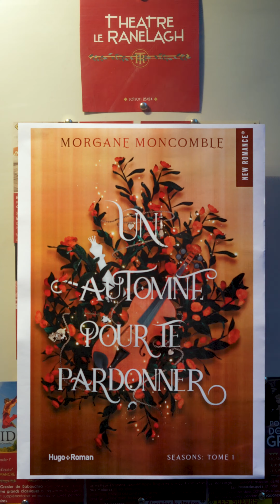Soirée de lancement - Un Automne pour te Pardonner de Morgane Moncomble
Un Automne pour te Pardonner de Morgane Moncomble est disponible en librairie ! Une soirée de lancement a été organisée à cette occasion dans le théâtre Le Ranelagh.

Résumé du livre :
Avocate en devenir, Camélia est passionnée de crimes non résolus.

Ça tombe bien, Rory Cavendish, son ancien bourreau, vient de mourir mystérieusement. Le présumé coupable du meurtre, c’est lui : Lou McAllister. Le meilleur ami de Rory. Le garçon qui l’a humiliée il y a dix ans et qu’elle n’a jamais oublié depuis.

Camélia saisit cette chance pour résoudre sa première enquête... et satisfaire sa soif de vengeance.

Lou a toujours été le mouton noir de sa famille, mais il ne s’attendait pas à finir en prison pour meurtre. Du jour au lendemain, le voilà abandonné par tous ceux en qui il avait confiance. La seule personne à pouvoir le sortir de là, c’est elle. Camélia O'Brien. La première victime de Rory. La fille qu’il a blessée plus jeune et qui hante ses pensées depuis.

Lou est prêt à tout pour se faire pardonner ses péchés... et repartir de zéro.

A découvrir en librairie.
Bande-annonce réalisée par Pierre Maler.